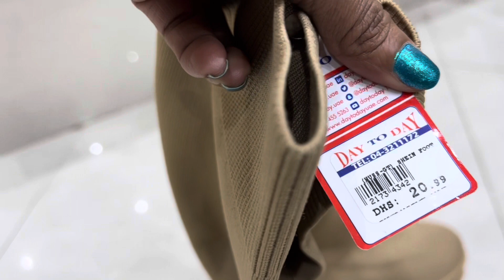Mind-Blowing Shoe Collections | Under 20 | Check Out the Latest Trendy Footwear for the Whole Family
Mind-Blowing Shoe Collections Under 20only.Check Out the Latest Trendy Footwear for the Whole Family

Day To Day In Dubai
Day To Day have established themselves as one of the well-known brands throughout the United Arab Emirates.

Since 1998, we have worked to deliver the best possible shopping experience to our customers and to help them get the best value for every single dirham spent in our stores. We have been regarded as a leading Discount center offering wide selection of quality clothing, shoes, fashion accessories, house hold items, cosmetics and food stuffs that caters to the different needs of different age group for the whole family. We have been committed to serve our loyal customers and offer them best customer service that they can experience.We are the first and still considered as the No 1 Value is devoted our service to providing each one of our customers

 .I will make more videos. Be happy , stay Healthy and safe, have a nice day.

No copy right infringement intended. Music is not owned by me